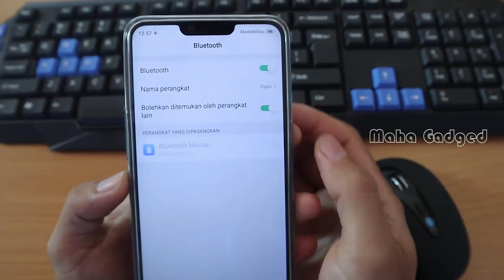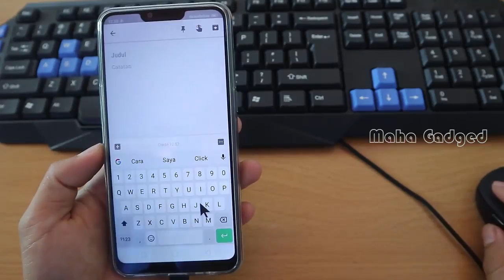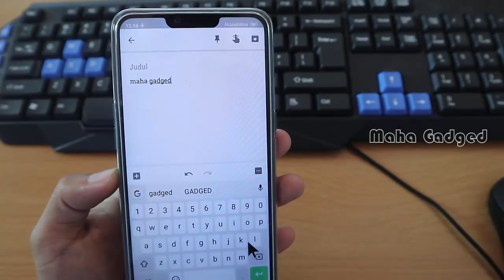Cara Menggunakan Keyboard dan Mouse di Hp Android | Cara Mengatasi Keyboard Android Rusak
Solusi Mengatasi Keyboard Android Rusak adalah dengan Cara Menggunakan Keyboard dan Mouse di Hp Android selain mempermudah kita dalam mengerjakan tugas pengetikan, cara pasang keyboard dan mouse di android juga sangat mudah dilakukan dengan bantuan kabel OTG dan mouse bluetooth. Tutorial ini akan merubah tampilan keyboard android yang anda miliki menjadi persis seperti komputer atau laptop.

Semoga tutorial Cara Menggunakan Keyboard dan Mouse di Hp Android bermanfaat bagi bagi kita semua. Salam anget dari MAHA GADGED.